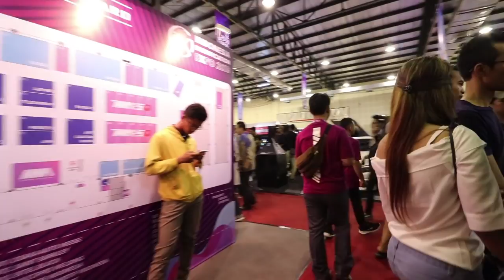Kebangkitan Modifikasi Mobil Indonesia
ini adalah showcar yang menunjukan kebangkita modifikasi di Indonesia, setelah sempat menjadi trend(street racing,VIP,minimlais,stance,dll)